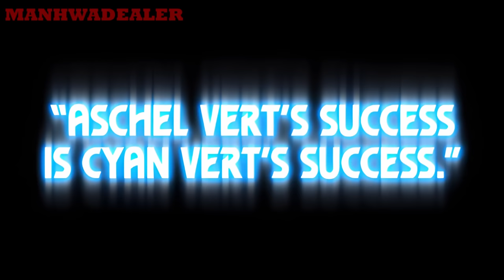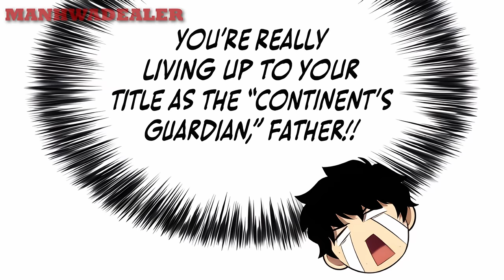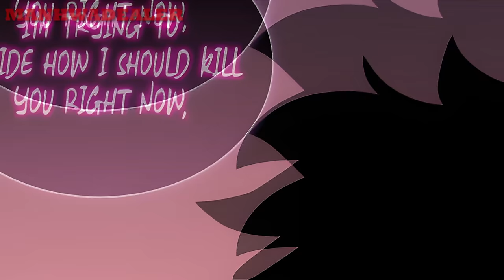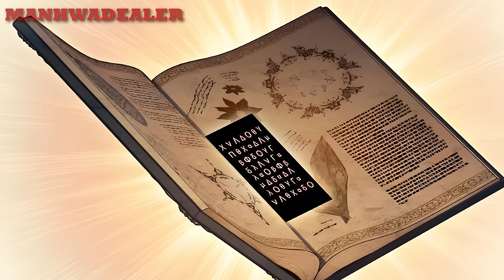[1-6] He Was Betrayed By The Empire Then Regressed As Shadow Monarch To Take Revenge! | Manhwa Recap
Manhwa Recap: Cyan Vert, the best assassin of the continent, meets a pitiful death after having been betrayed by his own brother, whom he had trusted all his life. If I were given another chance at life, I would live it differently. I would only trust myself, and achieve all the things I want on my own without serving anyone else but myself. That is how I was given a second chance at life. The Cyan Vert, a shadow who lived for others, is no more. I will now pave a path on my own, for myself!

0:00:00 - Intro
0:00:42 - Parts 1-2
1:15:24 - Part 3
1:42:16 - Part 4
2:00:28 - Part 5
2:09:46 - Part 6